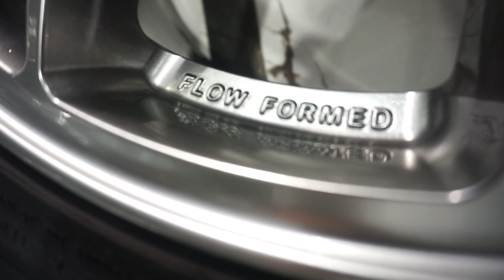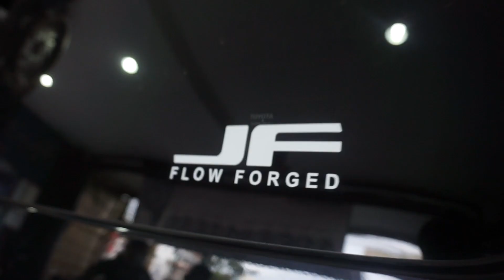Ganti Velg Enteng Ukuran 19 inci di Alphard Show-nya Evi Masamba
Apa jadinya kalau seorang penyanyi dangdut ingin mobil yang keren? Nah, video ini membahas soal ganti velg enteng ukuran 19 inci di Alphard show-nya Evi Masamba.

JF Luxury - One Step Ahead!